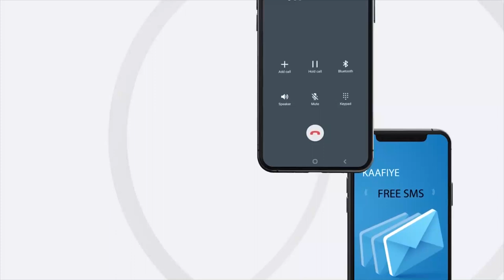"Wada-hadaladii waxay kusoo dhamaadeen natiijo la'aan..." Xisbiyada Mucaaridka JSL.